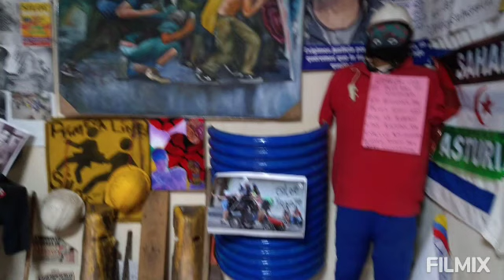8 de enero de 2022